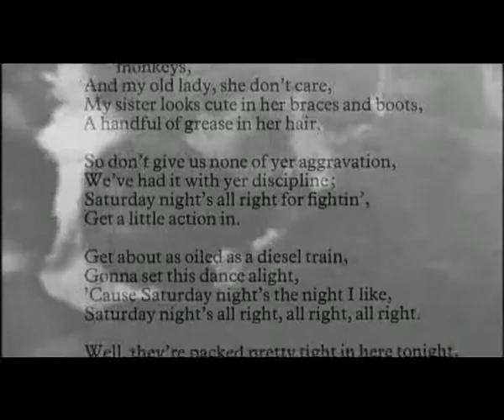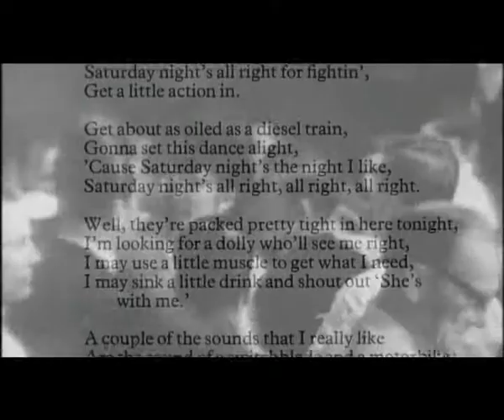Elton John- The Making of Goodbye Yellow Brick Road Part 3